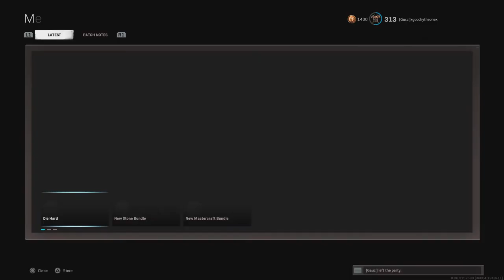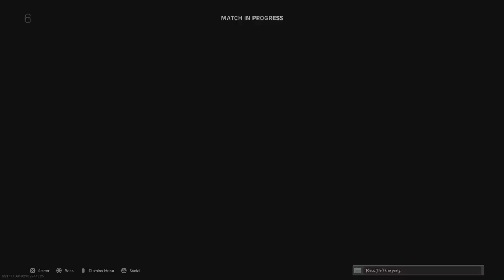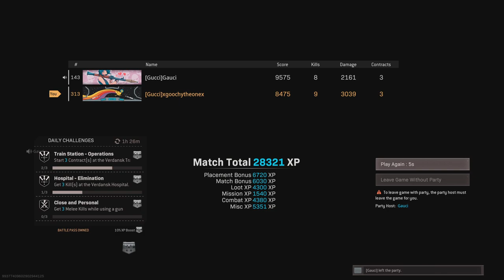Call of Duty: Modern Warfare_20210523073357